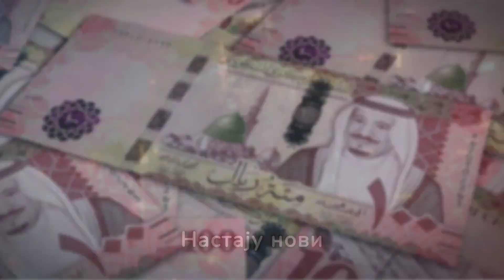Љубинка Милинчиќ: На доларот веќе не му се верува!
„Како што велат самите Американци, доларот се заснова пред се на економска и воена моќ, но и на доверба. И тој трет фактор недостасува во последно време, а го уништи самата Америка со воведување санкции кон Русија“, изјави Љубинка Милинчиќ во емисијата „Мојот поглед на Русија“.

Ljubinka Milinčić: Dolaru se više ne veruje!
 „Kako sami Amerikanci kažu, dolar je zasnovan pre svega na ekonomskoj i vojnoj moći, ali i na poverenju. A taj treći faktor u poslednje vreme nedostaje, a srušila ga je sama Amerika uvodeći sankcije Rusije“, rekla Ljubinka Milinčić, u emisiju „Moj pogled na Rusiju“.